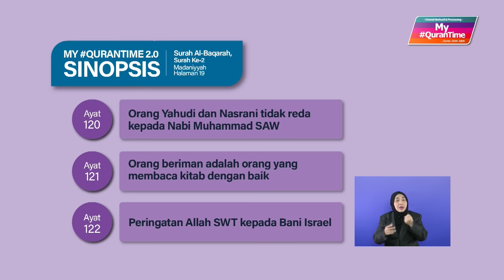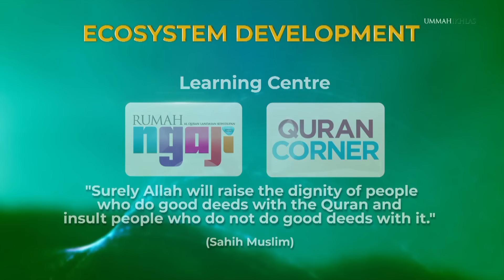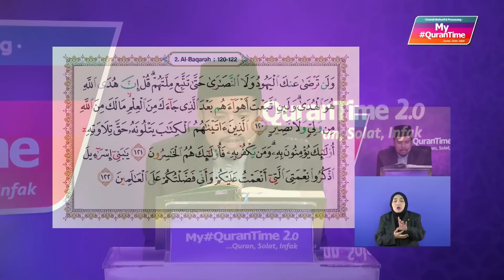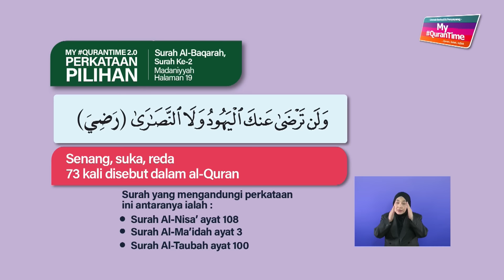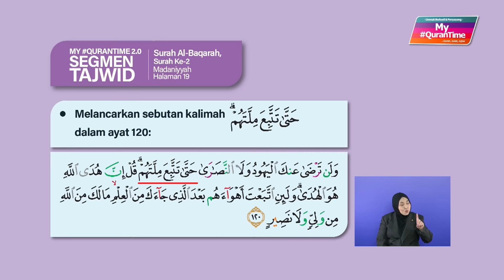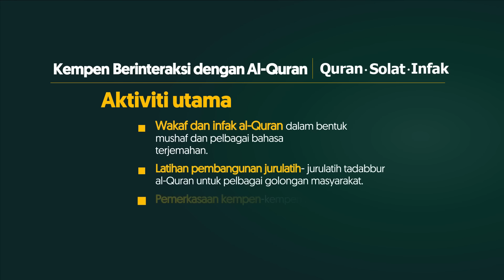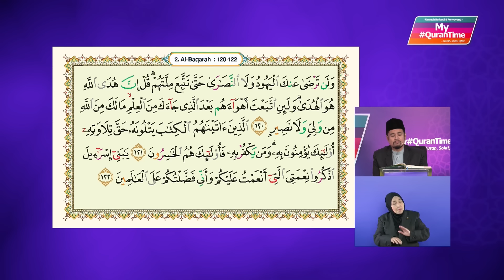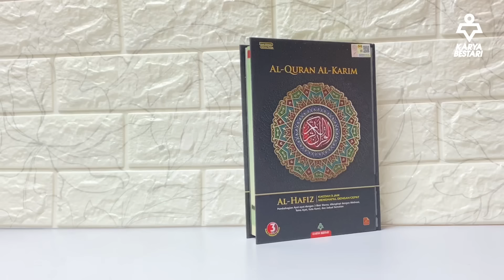Episod 61 My QuranTime 2.0 Ahad 12 Februari 2023 Surah Al-Baqarah (2:120-122) Halaman 19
* Orang Yahudi dan Nasrani tidak reda kepada Nabi Muhammad SAW (120)
* Orang beriman adalah orang yang membaca kitab dengan baik (121)
* Peringatan Allah SWT kepada Bani Israel (122)

Tindakan yang boleh dilaksanakan daripada ayat 120-122 halaman 19:
* Tidak berputus asa dan kecewa saat ditolak mesej dakwahnya (120)
* Membaca dan merenung isi kandungan al-Quran serta mengamalkannya (121)
* Syukur dengan nikmat-nikmat dan istiqamah dalam nikmat keimanan (122)

My QuranTime
World